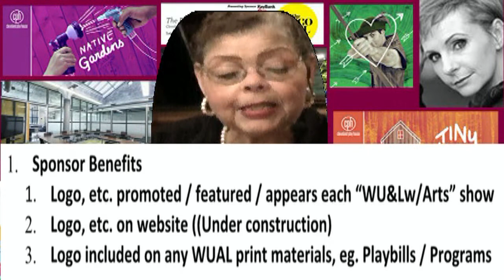Sponsorship promo 112619